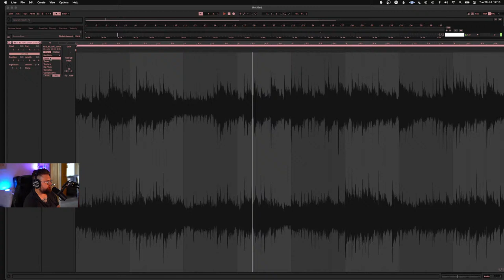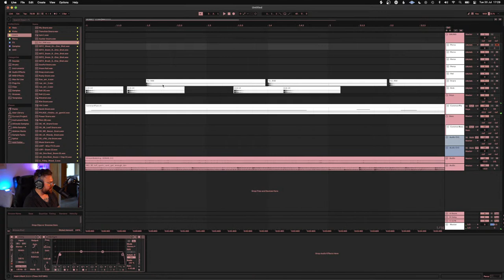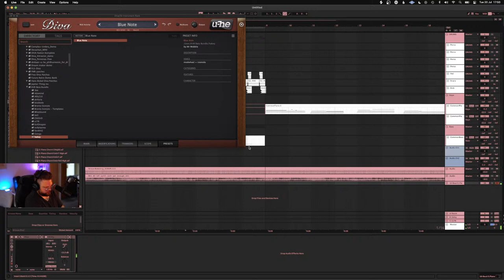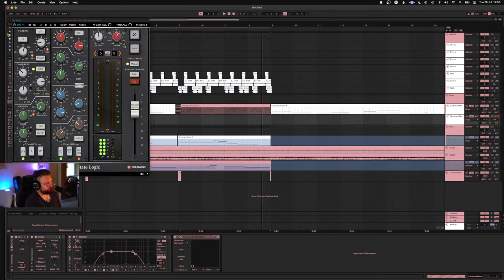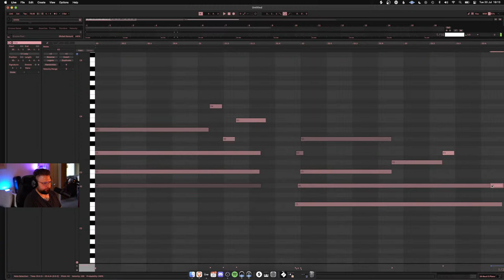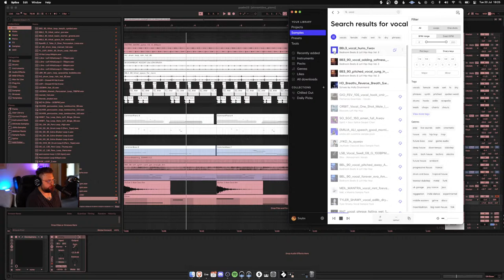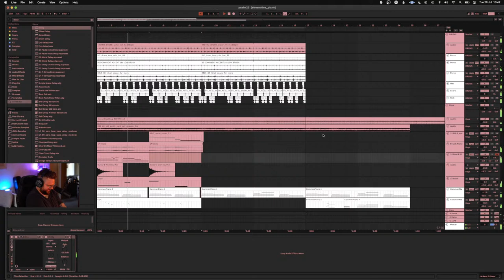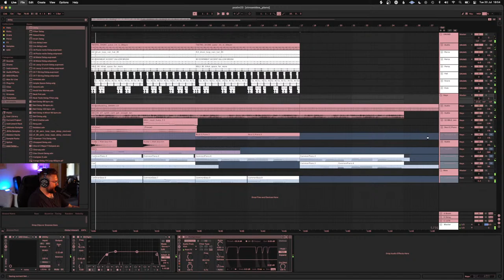How to make a LOFI beat from scratch in Ableton Live 11 & Splice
Hello commonfam!
Thanks for checking the channel out!

Jamie Birkett
82% . 828/1K

Thank you to  for joining the family.

Stream my beats here!

God bless!

Lake district is fire - facts!